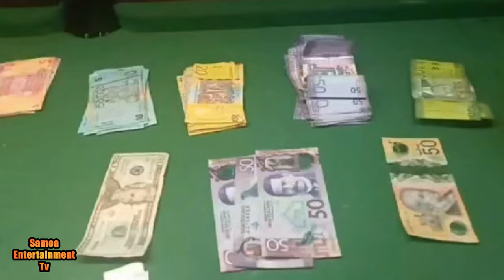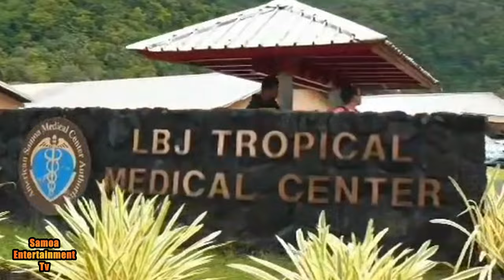Wednesday 4 October News From Samoa-Leilua Ame Tanielu & Vili Tuli-Samoa Entertainment Tv.